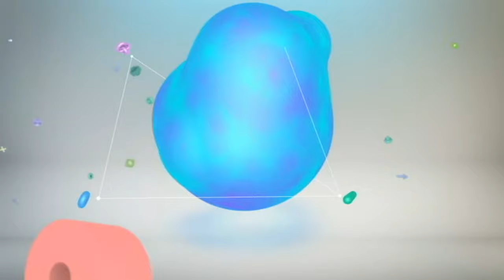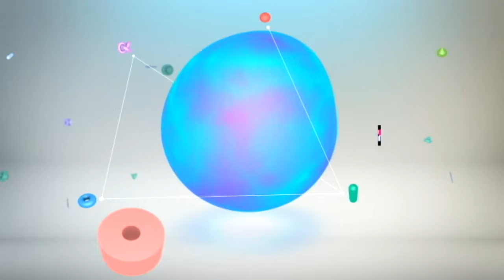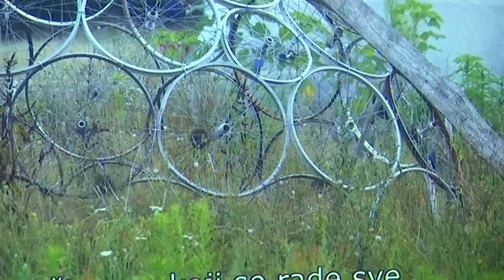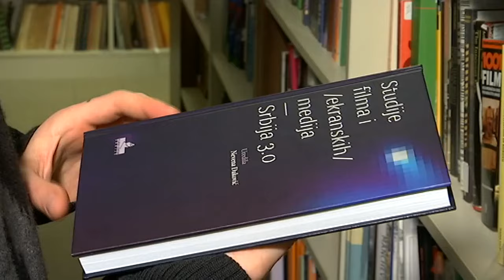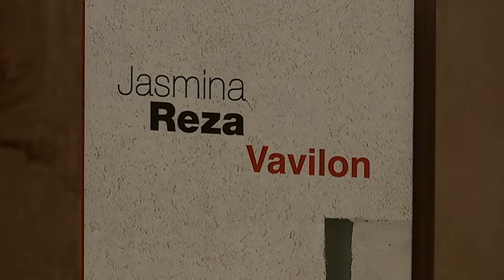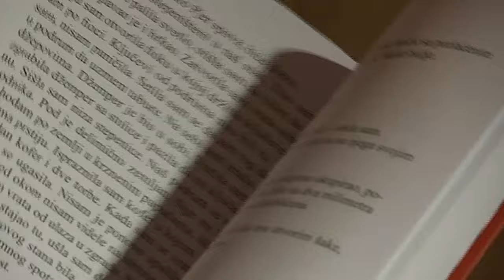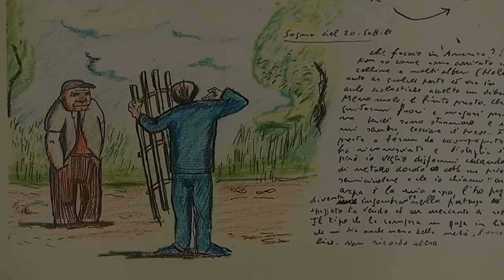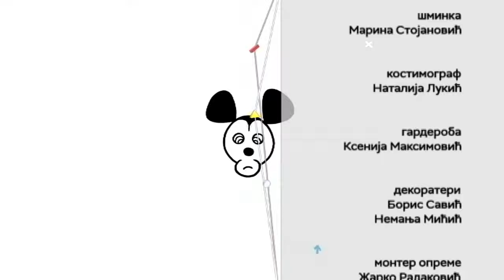Kulturni centar (TV RTS 22. januar 2020.)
U Fokusu ovonedeljnog Kulturnog centra je Hrvatski i Jugoslovenski vajar i arhitekta Ivan Meštrović, čiji su život i stvaralaštvo, gotovo šest decenija posle njegove smrti, podjednako intrigantni i provokativni.

Trenutno su u Narodnom muzeju u Beogradu izložena njegova dela iz fundusa ovog muzeja, u toku je restauracija Pobednika, ali je zapažena i epizodna uloga koju umetnik ima u "Senkama nad Balkanom".

O tome u emisiji govore istoričarka dr Olga Manojlović Pintar, istoričar umetnosti dr Igor Borozan i Lidija Ham Milovanović, kustos Narodnog muzeja.U emisiji će još biti reči o izložbi "Okupljanje oko olupine" Olivera Reslera, stvaralaštvu slikara Perice Donkova, ovogodišnjeg dobitnika "Politikine" nagrade za najbolju izložbu, dramama Dejana Dukovskog, povodom premijere predstave "Mamu mu jebem ko je prvi počeo" u Jugoslovenskom dramskom pozorištu, ulozi koncertmajstora u orkestru, zborniku radova Fakulteta dramskih umetnosti "Studije filma i (ekranskih) medija - Srbija 3.0", kao i o knjizi "Vavilon" Jasmine Reze.

Rubrika Jubilej je posvećena stogodišnjici od rođenja Federika Felinija, a Fenomen reperformansu. Na Tanku liniju staje istoričarka umetnosti Sanja Kojić Mladenov, dobitnica nagrade "Lazar Trifunović".Centralni gost emisije je filmski teoretičar Miroljub Stojanović, ovogodišnji dobitnik nagrade "Nebojša Popović" koja se dodeljuje za doprinos kritičkom promišljanju filmske umetnosti i kulture.

Urednik serijala Danijela Purešević
Urednik emisije Ana Tasić
Reditelj Ivan Bukvić
Montažeri Goran Mijić i Marko Roksandić
Autori rubrika: Danijela Purešević, Marija Nenezić, Jasmina Vrbavac, Ana Tasić, Dragana Pantić, Jasmina Mijić, Jelena Videnović, Strahinja Savić
Voditelj Željko Maksimović